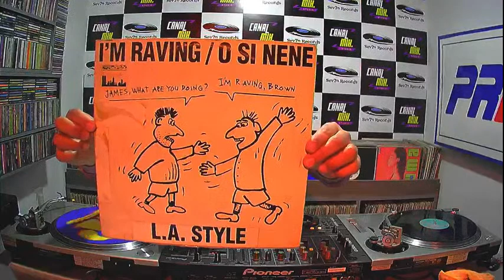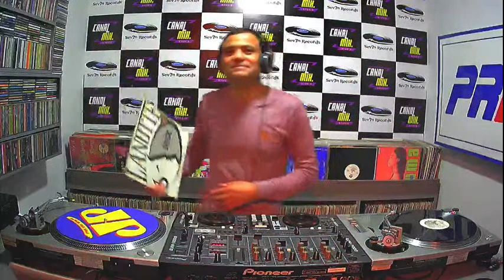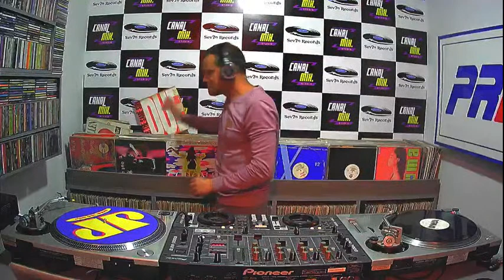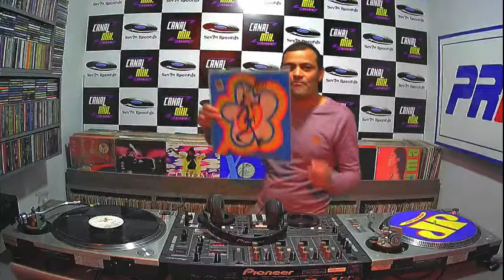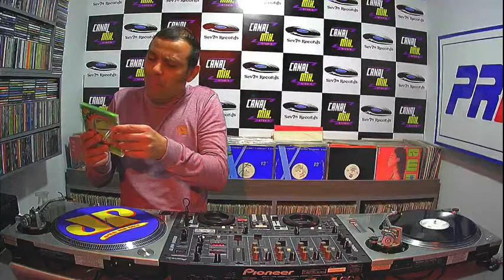Alan Godoy In The Mix